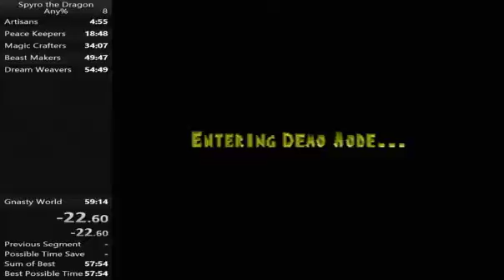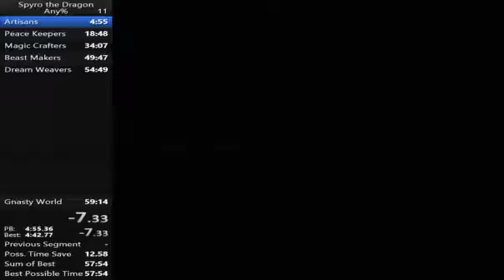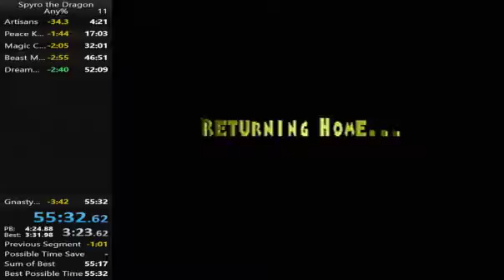Spyro (5-5-16)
Spyro The Dragon Any% Run